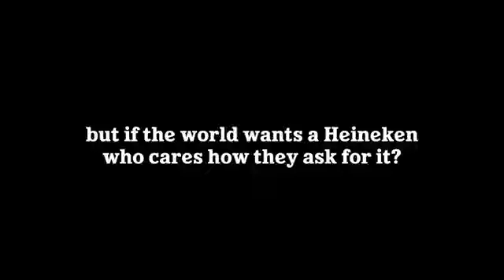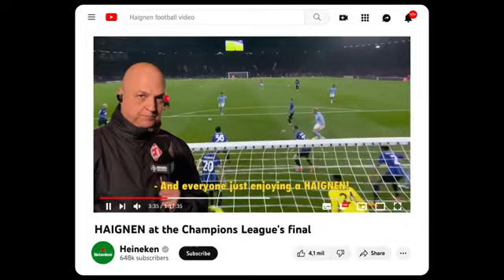Heineken 150 Anniversary case study